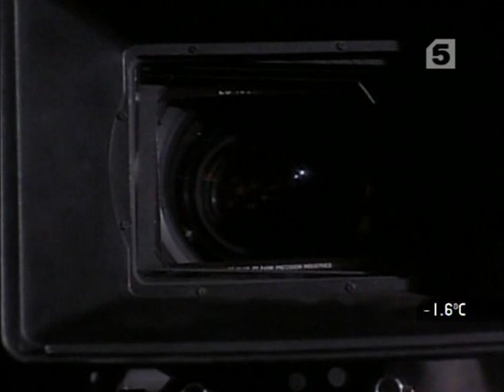Alessandra Ferri and Mikhail Baryshnikov in the A. Adam's ballet "Giselle".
Алессандра Ферри и Михаил Барышников. Сцены из 2-го акта балета А. Адана "Жизель". Фрагмент фильма "Танцоры" ("Dancers", 1987). Режиссер: Герберт Росс.

Alessandra Ferri and Mikhail Baryshnikov. Scene from the 2nd act of the A. Adam' ballet "Giselle". Fragment of the film "Dancers" (1987). Director: Herbert Ross.